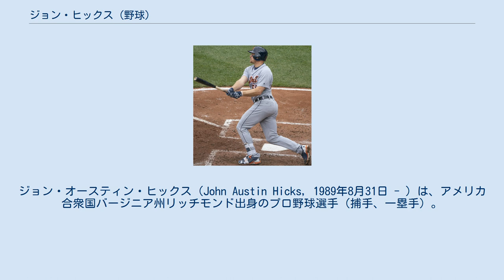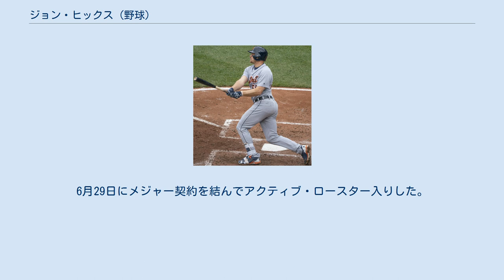ジョン・ヒックス (野球)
ジョン・オースティン・ヒックス（John Austin Hicks, 1989年8月31日 - ）は、アメリカ合衆国バージニア州リッチモンド出身のプロ野球選手（捕手、一塁手）。
右投右打。
MLBのテキサス・レンジャーズ所属。
愛称はジャズ（Jazz）。
 2008年のMLBドラフト31巡目（全体949位）でロサンゼルス・エンゼルスから指名されたが、契約せずにバージニア大学へ進学した。
 2011年のMLBドラフト4巡目（全体123位）でシアトル・マリナーズから指名され、7月6日に契約。
契約後、傘下のA級クリントン・ランバーキングスでプロデビュー。
38試合に出場して打率.309、2本塁打、26打点、2盗塁を記録した。
 2012年はA+級ハイデザート・マーベリックスでプレーし、121試合に出場して打率.312、15本塁打、79打点、22盗塁を記録した。
オフの11月27日には、Topps社が選出するA級のオールスターチームに捕手として選ばれた。
 2013年はAA級ジャクソン・ジェネラルズでプレーし、80試合に出場して打率.236、4本塁打、29打点、13盗塁を記録した。
 2014年はまずAA級ジャクソンでプレーし、53試合に出場して打率.296、3本塁打、27打点、6盗塁を記録した。
7月にAAA級タコマ・レイニアーズへ昇格。
AAA級タコマでは28試合に出場して打率.277、2本塁打、20打点、1盗塁を記録した。
オフの11月20日にマリナーズとメジャー契約を結び、40人枠入りした。
 2015年8月28日にメジャー初昇格を果たし、翌29日のシカゴ・ホワイトソックス戦でメジャーデビュー。
この年は17試合に出場して経験を積んだ。
バッティング面では、打率.063、34打席で18三振を喫するなど、まだまだ粗さが目立った。
ディフェンス面では守備率こそ.988だったものの、DRSで + 1・盗塁阻止率で10回中5回刺して50％をマークし、才能の片鱗を見せた。
 2015年12月2日にウェイバー公示を経てミネソタ・ツインズへ移籍した。
 2016年4月23日にウェイバー公示を経てデトロイト・タイガースへ移籍した。
この年メジャーでは1試合に出場しただけであり、2打数で二塁打1本を放った。
守ったのは本職の捕手ではなく、一塁手を3.0イニングだった（無失策でこなした）。
なおマイナーでは、ツインズ時代も合わせてAA級及びAAA級で計93試合に出場し、打率.310、10本塁打、47打点、4盗塁と打ちまくった。
キャッチャーとしては86試合でマスクを被り、5失策、守備率.993、盗塁阻止率31%という成績を残した。
 2019年レギュラーシーズン終了後の10月24日にマイナー契約で傘下のAAA級トレド・マッドヘンズへ配属され、同日中にFAとなった。
 2020年2月3日にアリゾナ・ダイヤモンドバックスとマイナー契約を結び、スプリングトレーニングに招待選手として参加することになった。
だが、この年は新型コロナウイルスの影響でマイナーリーグの試合が開催されず、メジャーにも昇格しなかったため、公式戦の出場は無かった。
9月19日に自由契約となった。
 2021年2月12日にテキサス・レンジャーズとマイナー契約を結び、スプリングトレーニングに招待選手として参加することになった。
6月29日にメジャー契約を結んでアクティブ・ロースター入りした。
7月23日にDFAとなった。